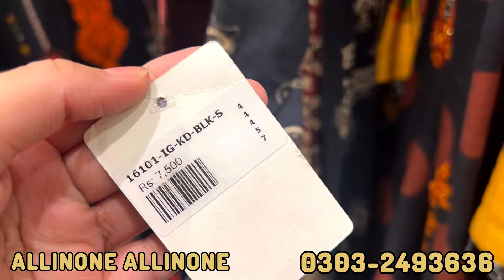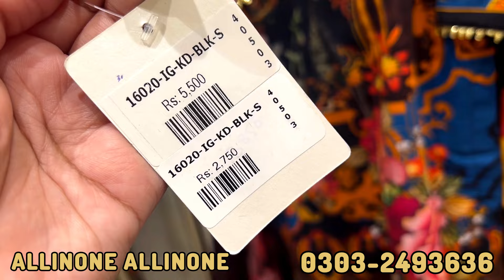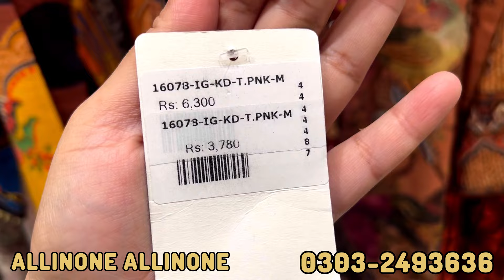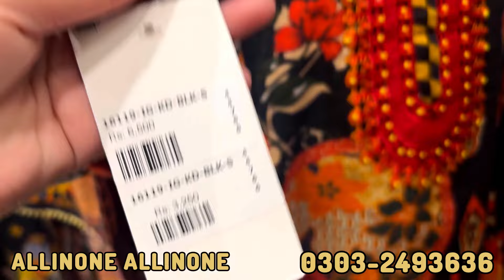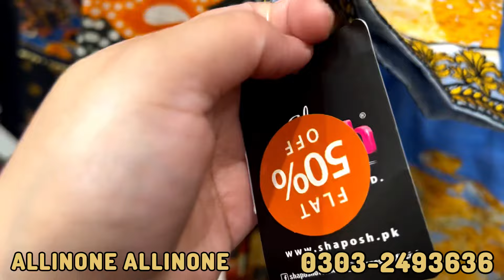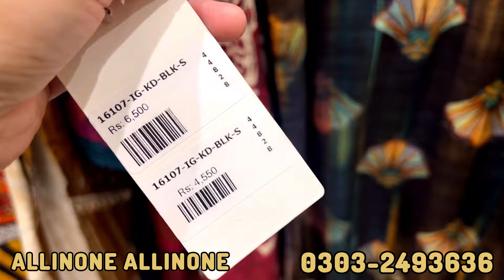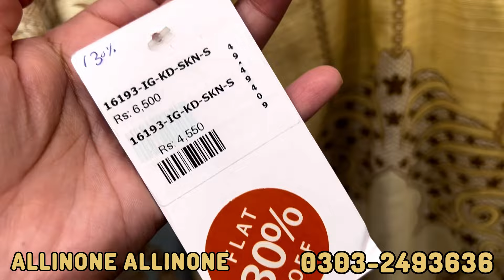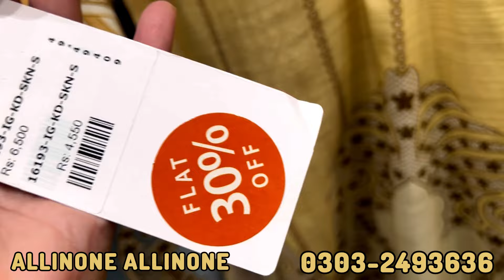Flat 50% Off Sha Posh Sale Today || affordable prices